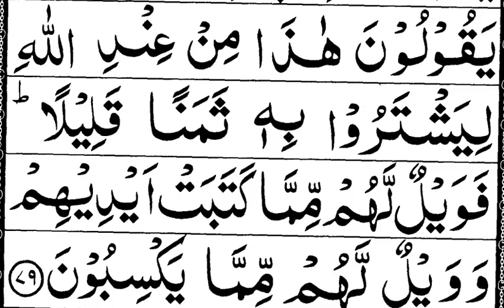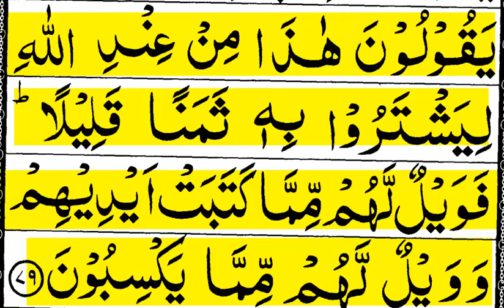Learn surah Baqarah Word by word | How to Learn Quran | Lecture 97 | Surah Al Baqarah | سورة البقرة